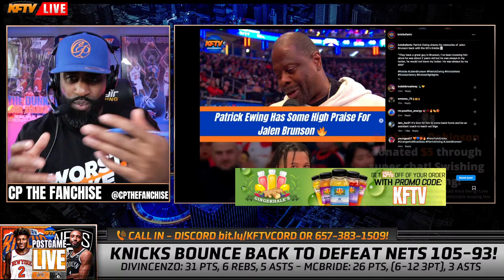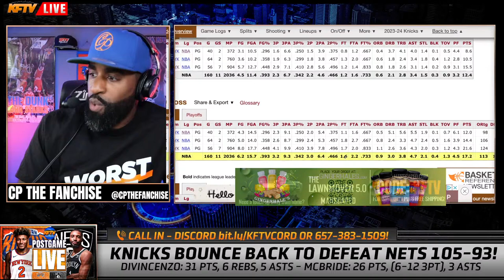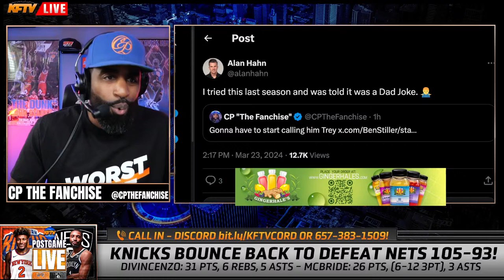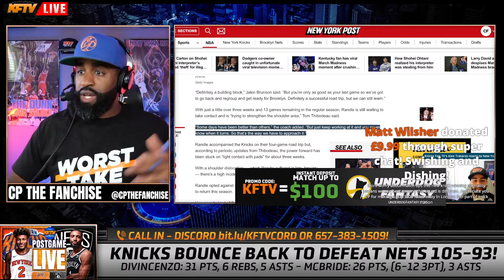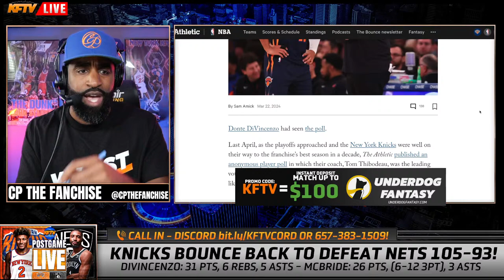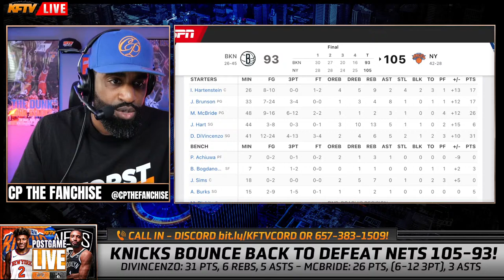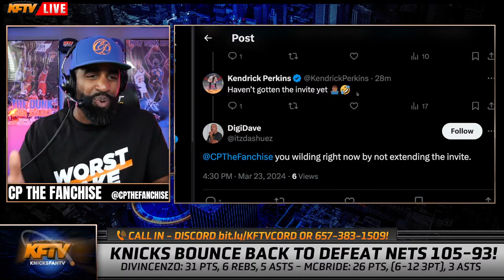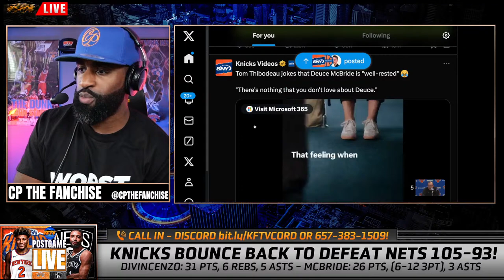Knicks vs Nets - Post Game Show EP 497 (Highlights, Analysis, Live Callers)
New York Knicks vs Brooklyn Nets - Post Game Show EP 497 (Highlights, Analysis, Live Callers) Presented By: Underdog Fantasy

Join CP The Fanchise and Alex Trataros for the KFTV postgame live as they break down the thrilling match between the New York Knicks and the Brooklyn Nets.

Let's celebrate another win for the good guys – KFTV postgame live is where Knicks Nation unites!

PODCAST LINKS!